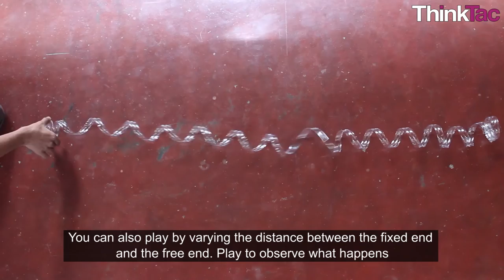Longitudinal Wave Model | ThinkTac | Science Experiment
. "When we see ripples in the pond or the waves of the sea, then we very easily recognise them as waves. However, we are often told that ""sound is a wave"" or ""light is a wave"". It's hard to imagine them that way, and sometimes the best way to demonstrate that aspect is to make a representative model of the same.

In this demonstration TACtivity, a spring slinky is used to show the remarkable compression and expansion of sections of the spring, to simulate what happens to air particles, when describing the phenomenon of "sound" and the propagation of longitudinal waves."